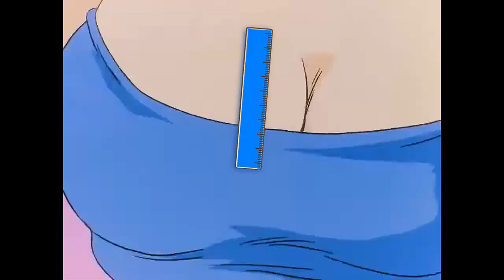סרגל - דרגון בול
יום בוחר מוצלח לכולם!

מה מיסטלוב?
לא עשינו מעולם סרגל דרגון בול.
מסרים סמויים:
לרז, מה זה הוולט הזה?
לטל, אחיו של רז אשר נתנו לו קרדיט בסרטון, היי
לדור, בהצלחה בשנת הלימודים תשפ"ג
לכפיר, תודה לך ולכל צוות קולנוע לב!
ליאביץ, תודה שנרשמת כמנוי!